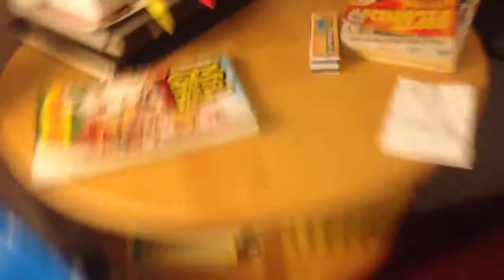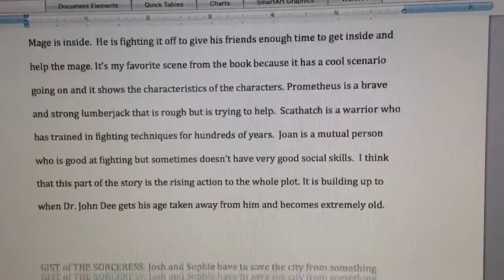WHEN IM HOME ALONE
This is completely caudate to what I actually do.